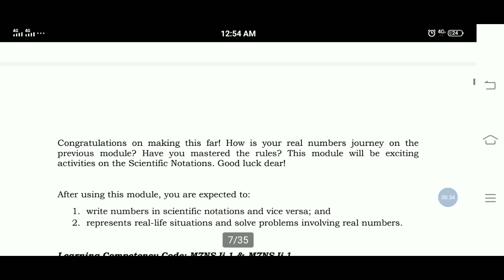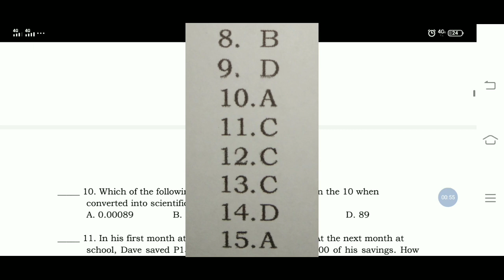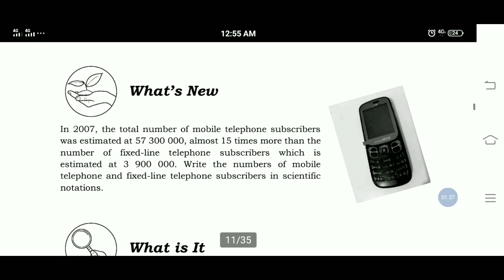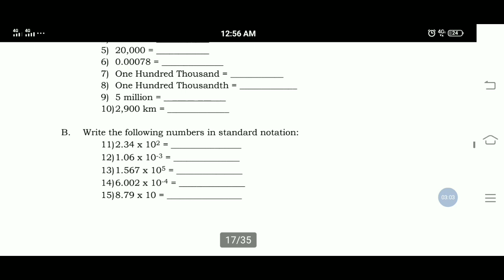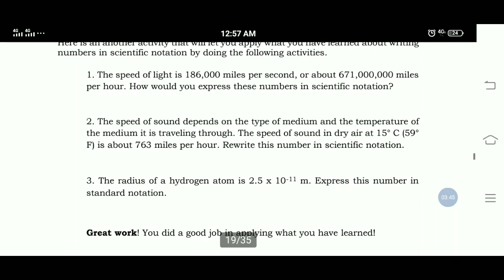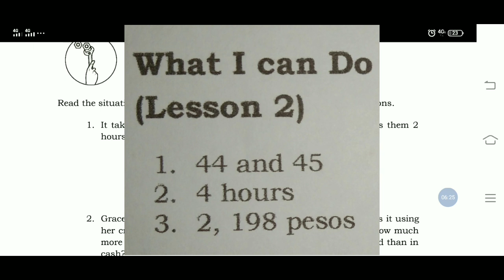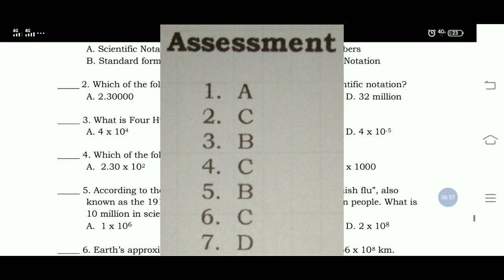Mathematics 7 Module 10 - Quarter 1 ANSWER KEY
Scientific Notations and Solving Problems Involving Real Numbers
Credits to DepEd Central Office